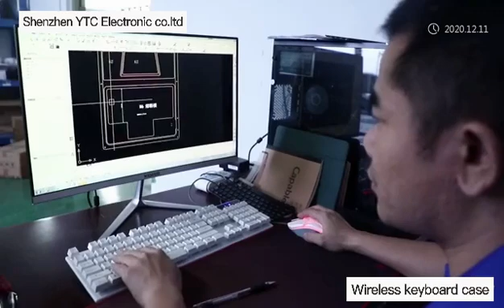We provide tablet accessories, keyboard & bluetooth devices, consumer electronics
tablet accessories, keyboard & bluetooth devices, Education tablet keyboard case